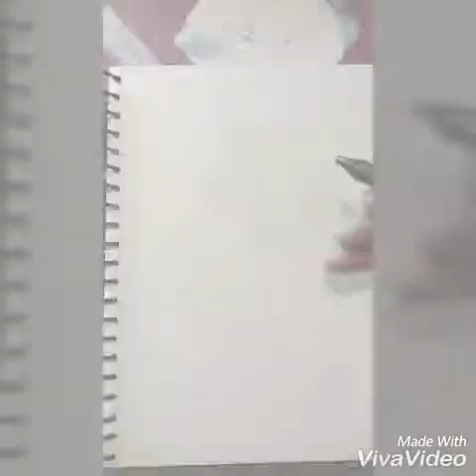How to make pen sketch horse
Sketch art